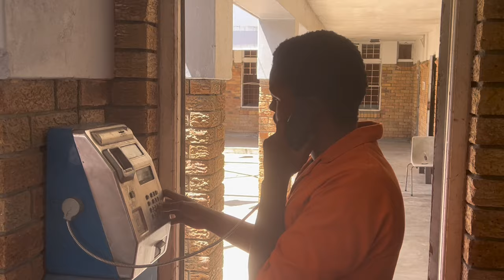Prison Break | Cape Town | Watch full video 😁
Hey y’all, hope y’all are doing great! In today’s video, I will be spending the day as a prisoner. I met some interesting personalities that shared a few thoughts and opinions on the video as well.